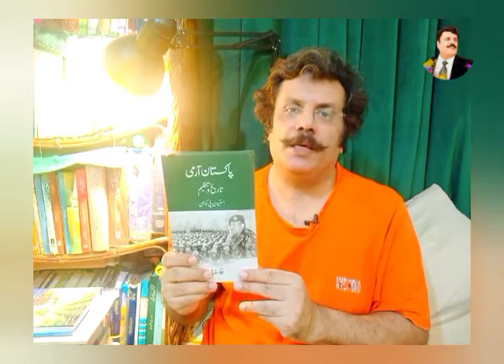SOME MOST IMPORTANT BOOK ON HISTORY OF PAKISTAN | JINNAH | EAST PAKISTAN | FATIMA JINNAH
SAHIBZADA ZABIR SAEED